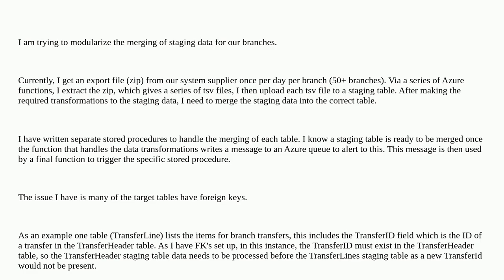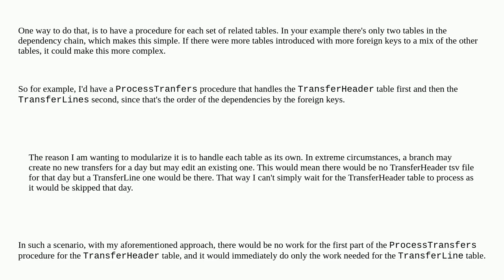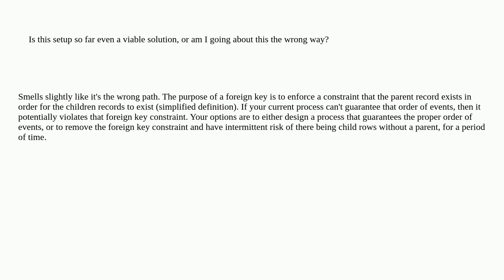Dba: How to merge staging data in a specific order when the target table has foreign keys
How to merge staging data in a specific order when the target table has foreign keys

A special thanks goes out to the awesome community

  sql-server